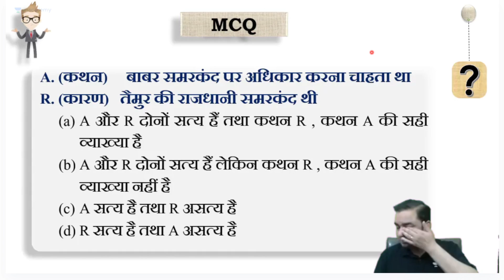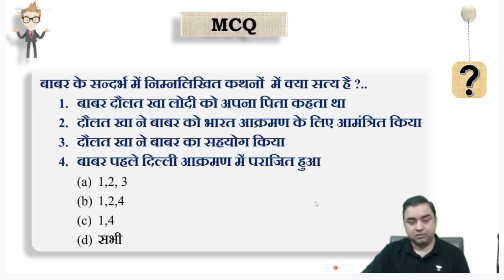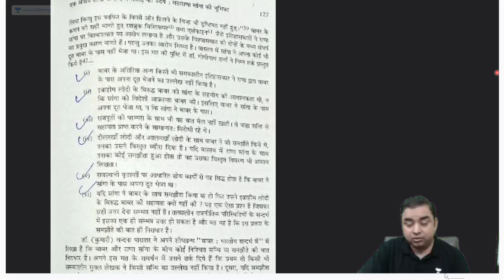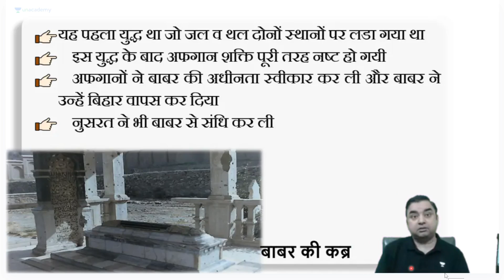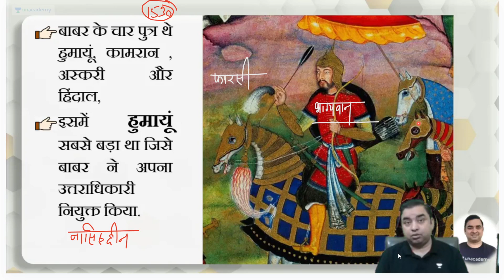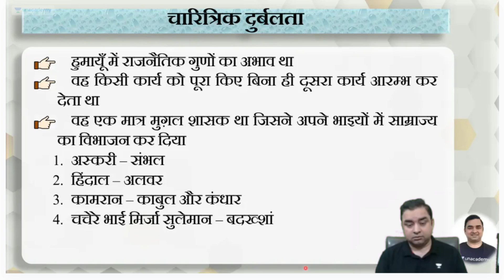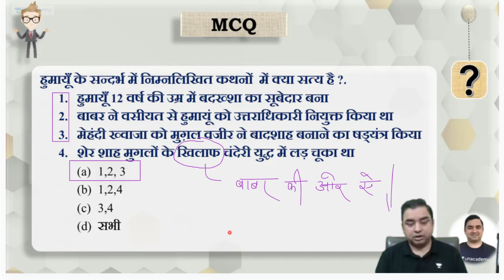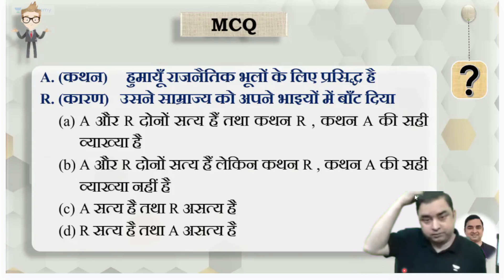मुग़ल साम्राज्य हुमायू lesson 40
fhdfhfdh